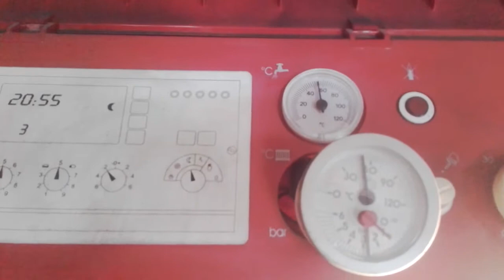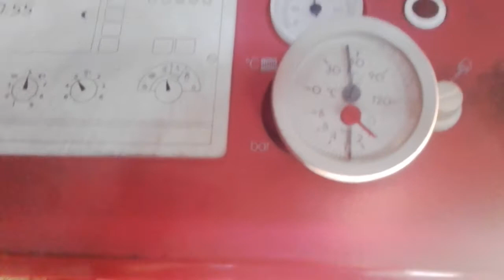Vaso de expansión comunicado 2